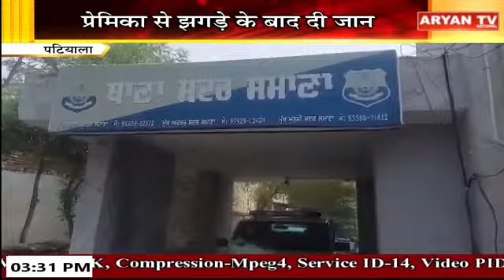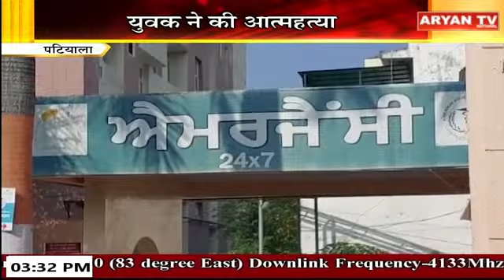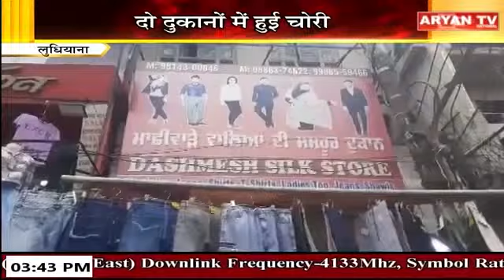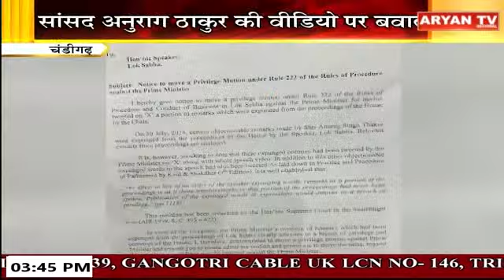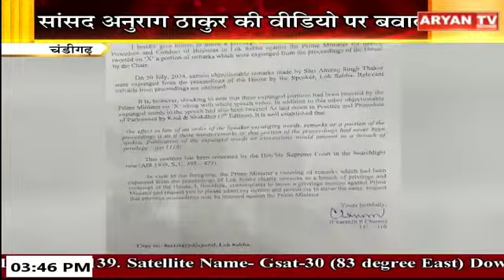Punjab Bulletin || 3:30 PM || Punjab News || 1 August 2024 || Aryan TV